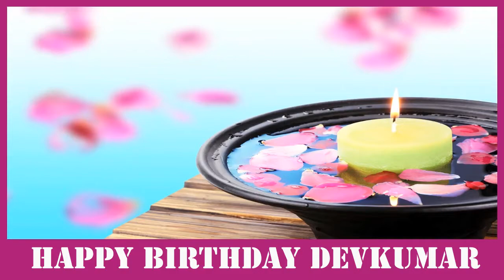Devkumar 44 - Happy Birthday